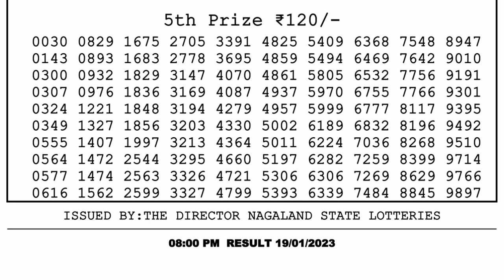🔴 Lottery Sambad Live 08:00pm 19/01/2023 Evening Nagaland State Dear Lottery Result Pdf Download